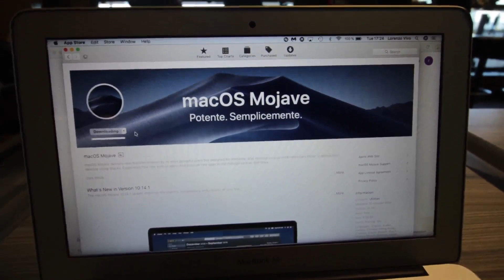Un posto comodo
I ❤ la vita in  🚎
 6 novembre 2018

Sogno 0463

British link for AMAZON shopping

Link Espanol por comprar en AMAZON

Link Français pou acheter en AMAZON

Bicicletta pieghevole